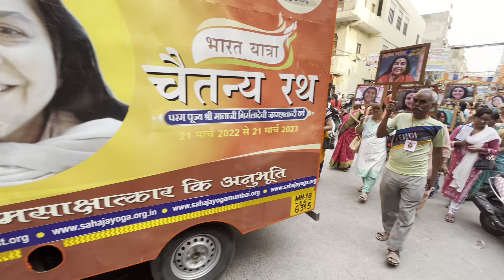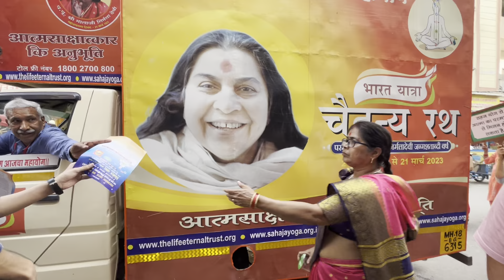🌼LAXMI NAGAR🌼 PUBLIC PROGRAM🌼SAHAJ PHERI🌼JALGAON COLLECTIVITY (BHRAM NAAD)🌼 15-3-2023 Part-3